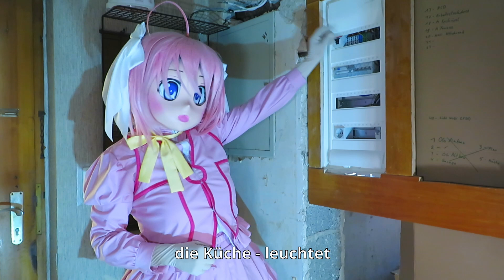Project Livingroom 1 - 5 the fusebox